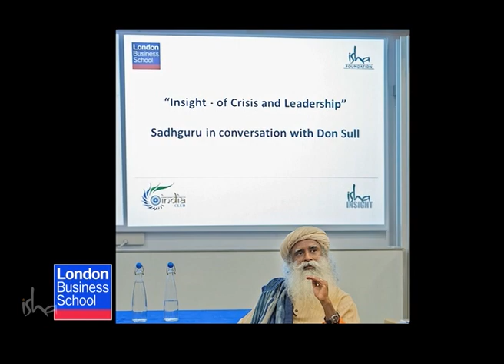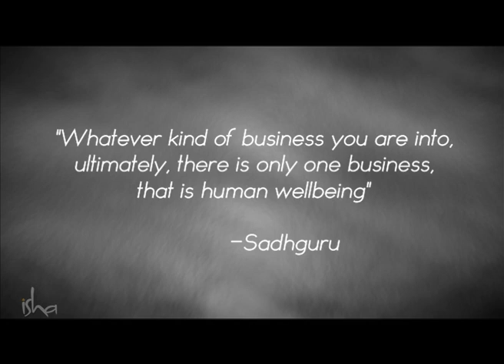Sadhguru on Leadership, Success, Growth of Business, Inclusive Economics and More...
This ensemble of Sadhguru's talks at top economic forums, including the World Economic Forum, WPO and TED, sums up the most essential leadership qualities for successful business growth. He explores the need for the world's leaders to create a more inclusive economic model that creates wealth as well as wellbeing for humanity.

Sadhguru has envisioned and initiated "INSIGHT: The DNA of Success" -- a unique leadership program, which combines his clarity into life with the experiences of prominent CEOs, to help business leaders embrace a deep spiritual fulfillment and simultaneously realize entrepreneurial success.